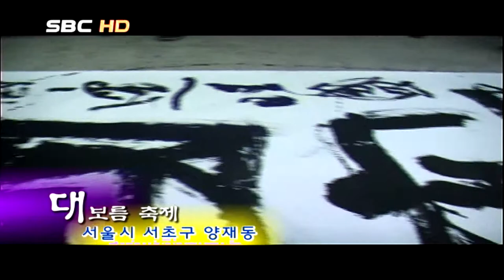대보름 축제 달바라기 (서울1TV)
정월 대보름 축제 달바라기 양재동